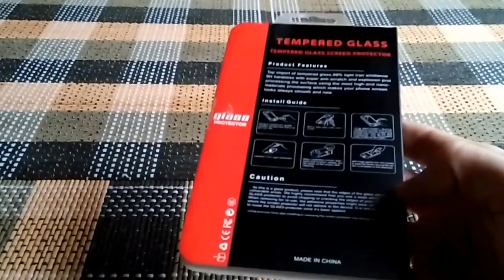Tempered Glass Screen Protector Xiaomi Redmi 3S Unpacking from Gearbest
Xiaomi Redmi 3S Tempered Glass Screen Protector Unpacking from Gearbest
You can buy it there: